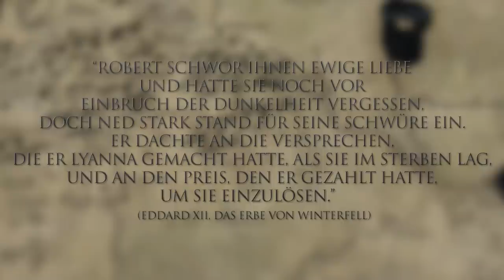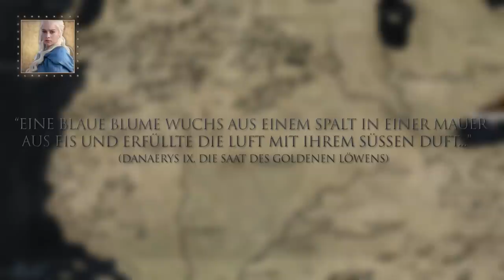DAS ist JON SNOWS Mutter! | R+L=J (Game of Thrones SPECIAL)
JON SNOWS Mutter - DAS ist SIE! (Game of Thrones SPECIAL)

Schnitt & Animation: Jonas Ressel

Wir haben NEUE Social Media-Accounts!